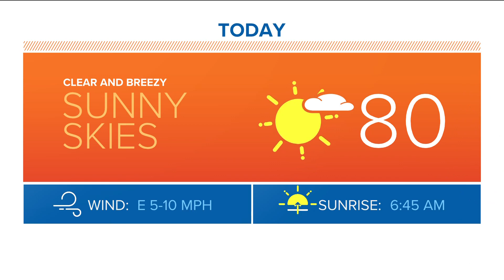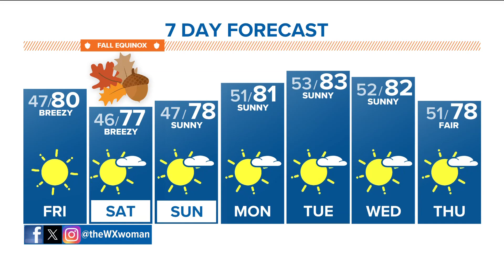Denver Gazette forecast for Friday, Sept. 22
Meteorologist Danielle Grant has the latest forecast.

9NEWS (KUSA) is located in Denver, Colorado.